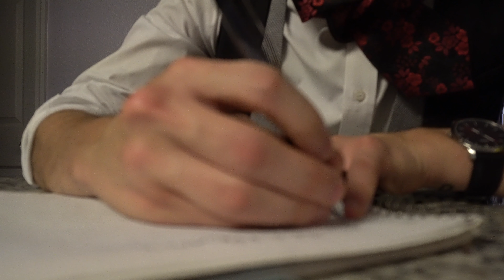The Personal History of David Copperfield (2020) MovieMan Review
Quick review of "The Personal History of David Copperfield" based on the book by Dickens (not the famous magician). But is it worth your time?